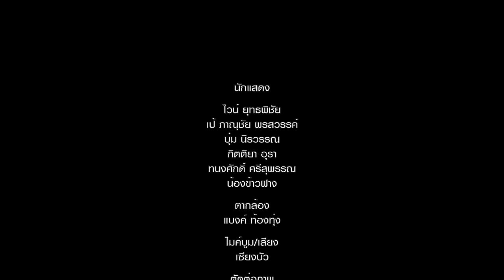หนังสั้น “ผัวเผลอแล้วเจอกัน”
บทและกำกับการแสดง
แบงค์ ท้องทุ่ง

ติดต่อทำสื่อสร้างสรรค์ทุกชนิด MV เพลง หนังสั้น โฆษณา

เฟส บู๊  ค : Aphidet Duanyai
Tik. -tok : แบงค์ ท้องทุ่ง

แฟน เพจ : สื่อสร้างสรรค์นำชีวิต

แฟน  เพจ : แบงค์ ท้องทุ่ง

I G : Bank_lovegod

ขอบคุณทุกการับชม ฝากติดตาม แชร์ เป็นกำลังใจให้กันต่อไปครับ